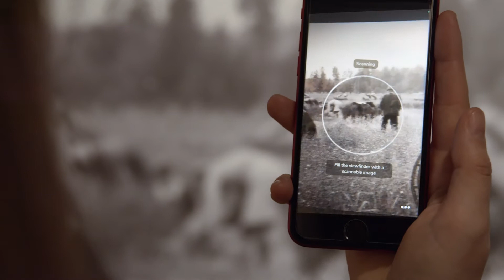Kartanonväki kertoo, Arilyn AR-polku Kouvolan kaupunginmuseossa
Olipa kerran ainakin 200 vuotta sitten…

Kartanonväki kertoo -lisätyn todellisuuden polulla sinulle esittäytyvät Mamselli Alm, kartanon neiti Jacobina, Tilda-piika ja torppari Petter Lax sekä Anjalan kartanon hyytävä kummitus. Lataa ilmainen Arilyn -sovellus ja seuraa reittiä Kartanoiden Kouvola -näyttelyssä!

Tämä on Kartanonväki kertoo - lisätyn todellisuuden polun markkinointivideo. Lisätietoja löydät Poikilo-museoiden nettisivuilta

Videon tekstivastine
Nuori nainen kävelee museonäyttelyssä ja katsoo valokuvia älypuhelimen sovelluksen läpi. Valokuviin ilmestyy henkilöhahmoja.